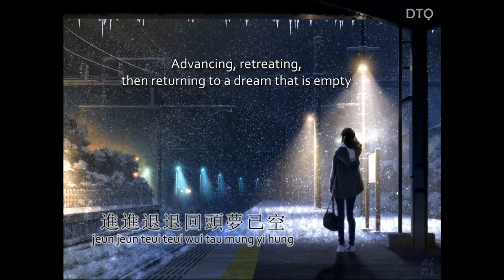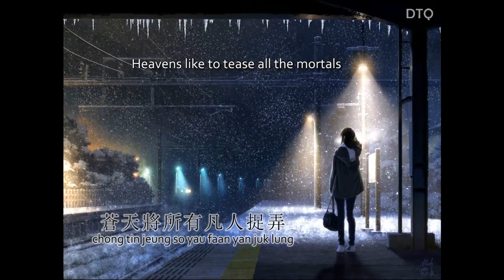Canti Lau: 是緣是債是場夢 "Is it Fate, Debt, or Dream?" 【English + Yale romanization】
This video is for Canti Lau's 是緣是債是場夢 ("Is it Fate, Debt, or Dream?" / Si Yun Si Jaai Si Cheung Mung). Great actor. Great voice. Great song.

In addition to the Yale romanization I have also provided the English translation for some of us who do not understand Chinese.

All video animations, English translation, and the overall presentation were done by me. Static background image was obtained from Google Images search.